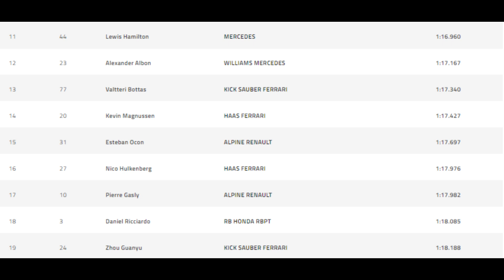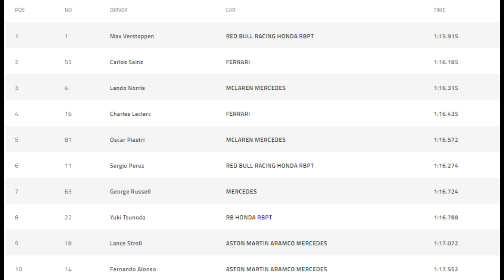Çakıl Havuzu #6 | Avustralya GP | Ameliyattan Podyuma, Max 43 Yarış Sonra Yarış Dışı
2 haftalık aranın ardından Samet ve Kerem Avustralya GP ile geri dönüyor. Carlos Sainz'ın zaferi, Ferrari'nin dublesi ve Max'ın hayal kırıklığı; hepsi bu bölümde! Keyifli seyirler.